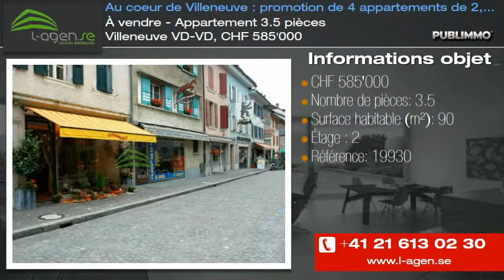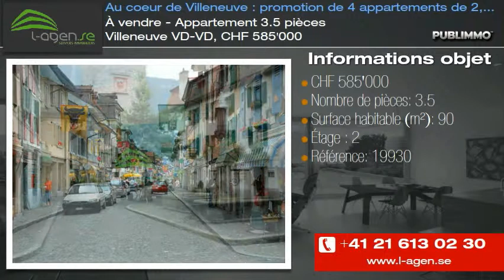À vendre - Appartement 3.5 pièces Villeneuve VD-VD, CHF 585'000